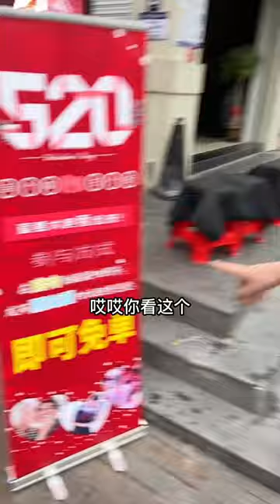美女祕書為了讓我親她可真是絞盡腦汁呀，火鍋店員都被她收買了！